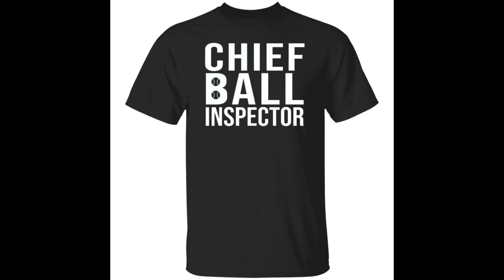Chief Ball Inspector Shirt